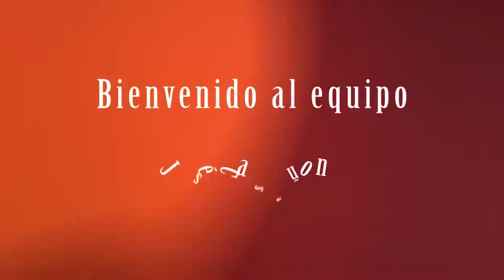BIENVENIDA JOSE CASTAÑON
BIENVENIDA JOSE CASTAÑON A GLAM WHEELS-
EDICION OMAR BUSTAMANTE.